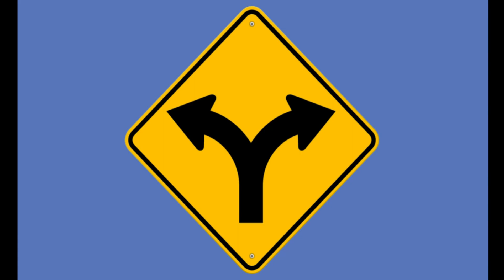المغالطات المنطقية الجزء الأول \ مهم جداً اذا كنت بتحب تناقش في مجال الأديان او المناظرات